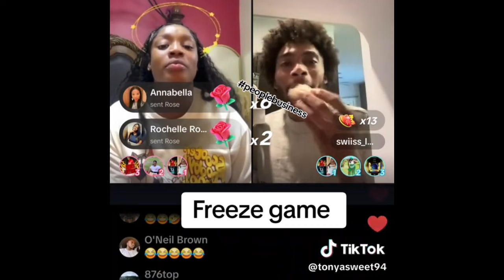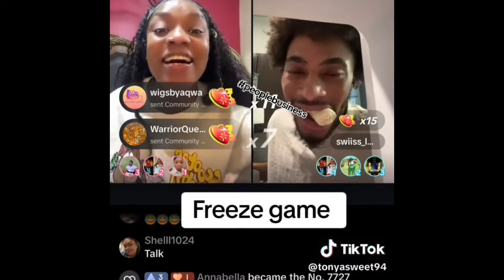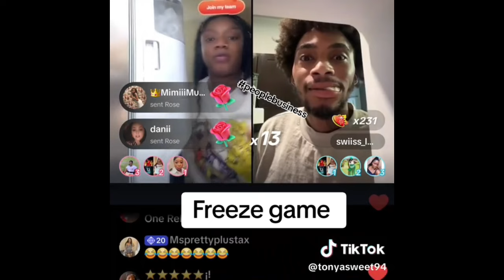Keeping up with Rebel and Swiss Lee | Badnews rp